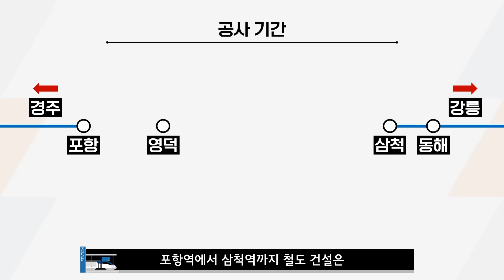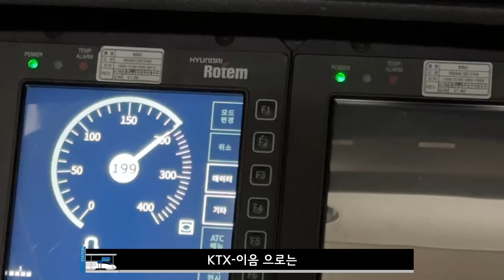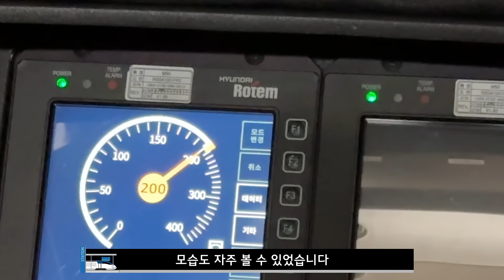올겨울, 이 열차 안 타면 손해?! 개통 직전 동해선의 모든 것 공개!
제2 종관철도로 계획되었으나 만들어지지 못했던 동해안 종관철도.
부산에서 강릉, 대구에서 강릉까지 동해안을 따라 운행하는 철도가
2024년 12월 31일 개통식을 갖고 운행을 시작합니다.
이번 개통시에는 ITX-마음이 운행하지만 KTX-이음 시운전을 통해 동해선을 미리 만나보았습니다.

00:00 인트로
00:14 동해안을 따라 이어지는 철도
02:17 시속 200km로 동해선 미리보기
05:01 12월 31일 개통했을 때에는?

이 영상은 국가철도공단 SNS 기자단(레일메이트) 활동의 일환으로 제작된 영상입니다.